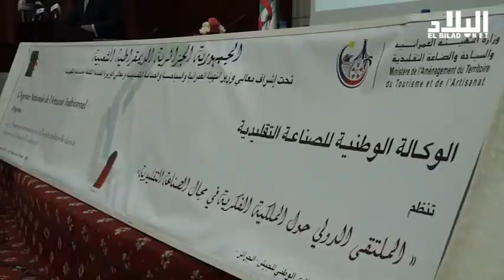الجزائر : تحتضن ملتقى الحماية الفكرية والصناعات التقليدية -elbiladtv-